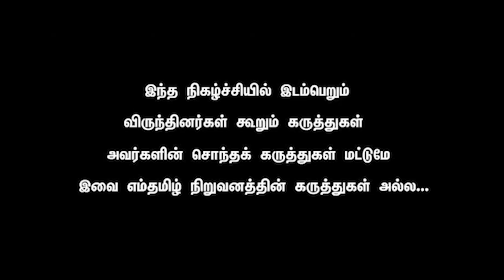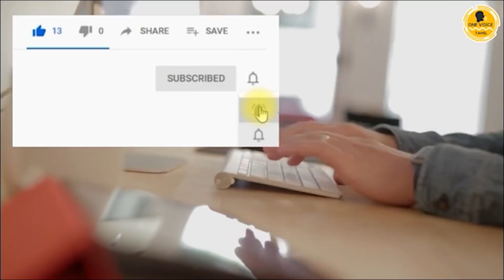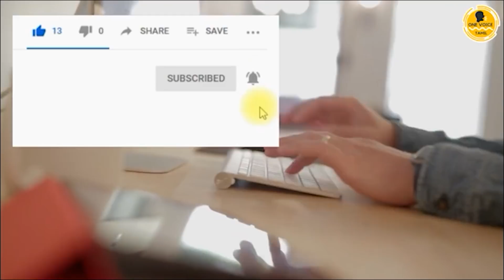Raveendran Duraisamy - Vanniyars will dominate the corporation election. DMK doing more 4 Vanniyars.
காஞ்சீபுரம், செங்கல்பட்டு, வேலூர், திருப்பத்தூர், ராணிப்பேட்டை, விழுப்புரம், கள்ளக்குறிச்சி, திருநெல்வேலி, தென்காசி ஆகிய 9 மாவட்டங்களுக்கு உட்பட்ட ஊரக உள்ளாட்சி அமைப்புகளுக்கான தேர்தல் வரும் அக்டோபர் 6 மற்றும் 9 ஆகிய தேதிகளில் நடைபெற உள்ளது. இதையடுத்து, தேர்தல் பணிகள், கூட்டணி உள்ளிட்ட பல்வேறு நடவடிக்கைகளில் அரசியல் கட்சிகள் இறங்கியுள்ளன.

இதற்கிடையில், சட்டசபை தேர்தலில் அ.தி.மு.க. கூட்டணியில் இடம்பெற்றிந்த பாட்டாளி மக்கள் கட்சி நடைபெற உள்ள ஊரக உள்ளாட்சி தேர்தலில் தனித்து போட்டியிடுவோம் என அறிவித்துள்ளது. இதனால், அ.தி.மு.க - பா.ம.க. கூட்டணியில் விரிசல் ஏற்படும் சூழ்நிலை உருவாகியுள்ளது.

இந்நிலையில், அ.தி.மு.க கூட்டணியில் இருந்து பா.ம.க. விலகியது  குறித்து அதிமுக எம்.எல்.ஏ.-வும், முன்னாள்-அமைச்சருமான செல்லூர் ராஜூ கருத்து தெரிவித்துள்ளார்.

இது தொடர்பாக செல்லூர் ராஜூ இன்று செய்தியாளர்களிடம் கூறுகையில், “கூட்டணி என்பது தோளில் போட்டிருக்கும் துண்டு போல தான், தேவையெனில் போட்டுக்கொள்வோம் இல்லையெனில் கழற்றி வைத்துவிடுவோம். கூட்டணியில் இருந்து பாமக வெளியேறியதில் வருத்தம் இல்லை” என்றார்.

அரியலூர்,

மருத்துவ படிப்புக்கான நுழைவுத்தேர்வான 'நீட்’ நாடு முழுவதும் கடந்த ஞாயிற்றுக்கிழமை நடைபெற்றது. நாடு முழுவதும் நீட் தேர்வில் 16 லட்சம் பேர் பங்கேற்றனர். தமிழ்நாட்டை பொறுத்தவரை 18 நகரங்களில் 224 தேர்வு மையங்களில் நீட் தேர்வு நடைபெற்றது. இதில் 1 லட்சத்து 10 ஆயிரத்திற்கும் மேற்பட்ட மாணவ-மாணவிகள் தேர்வு எழுதினர்.

இதற்கிடையில், நீட் தேர்வில் தோல்வியடைந்துவிடுவோம் என நினைத்து சில மாணவ-மாணவிகள் தற்கொலை என்ற தவறான முடிவை எடுத்துவருகின்றனர்.

இந்நிலையில், நீட் தேர்வு எழுதிய அரியலூர் மாவட்டம் துளாரங்குறிச்சியை சேர்ந்த கனிமொழி என்ற மாணவி இன்று வீட்டில் தூக்கிட்டு தற்கொலை செய்துகொண்டார்.

நீட் தேர்வு எழுதிய தினம் முதல் மாணவி மிகுந்த மன உளைச்சலில் இருந்துள்ளார். நீட் தேர்வில் தோல்வியடைந்துவிடுவோமோ? என்ற தவறாக எண்ணத்தால் மிகுந்த மன உளைச்சலில் இருந்த மாணவி கனிமொழி தனது வீட்டில் தூக்கிட்டு தற்கொலை செய்துகொண்டுள்ளார்.

தற்கொலை செய்துகொண்ட மாணவி கனிமொழி 12 ஆம் வகுப்பில் 600-க்கு 562 மதிப்பெண் பெற்றிருந்தார்.

முன்னதாக, சேலம் மாவட்டம் கூழையூரைச் சேர்ந்த விவசாயி சிவக்குமாரின் இரண்டாவது மகன் தனுஷ் ஏற்கனவே 2 முறை ‘நீட்’ தேர்வு எழுதி தேர்ச்சி அடையாத நிலையில், இந்த முறை 'நீட்’ எதிர்கொள்ள அச்சப்பட்டு தேர்வு நடைபெற்ற ஞாயிற்றுக்கிழமை தூக்கிட்டு தற்கொலை செய்துகொண்டார் என்பது குறிப்பிடத்தக்கது.

இதற்கிடையில், நீட் தேர்வில் தோல்வியடைந்துவிடுவோம் என நினைத்து சில மாணவ-மாணவிகள் தற்கொலை என்ற தவறான முடிவை எடுத்துவருகின்றனர். சேலம் மாவட்டம் கூழையூரைச் சேர்ந்த விவசாயி சிவக்குமாரின் இரண்டாவது மகன் தனுஷ் ஏற்கனவே 2 முறை ‘நீட்’ தேர்வு எழுதி தேர்ச்சி அடையாத நிலையில், இந்த முறை 'நீட்’ எதிர்கொள்ள அச்சப்பட்டு தேர்வு நடைபெற்ற ஞாயிற்றுக்கிழமை அன்று தூக்கிட்டு தற்கொலை செய்துகொண்டார்

இந்த சூழலில், நீட் தேர்வு எழுதிய அரியலூர் மாவட்டம் துளாரங்குறிச்சியை சேர்ந்த கனிமொழி என்ற மாணவி இன்று வீட்டில் தூக்கிட்டு தற்கொலை செய்துகொண்டார். நீட் தேர்வு எழுதிய தினம் முதல், மாணவி மிகுந்த மன உளைச்சலில் இருந்துள்ளார். நீட் தேர்வில் தோல்வியடைந்துவிடுவோமோ? என்ற தவறாக எண்ணத்தால் மிகுந்த மன உளைச்சலில் இருந்த மாணவி கனிமொழி தனது வீட்டில் தூக்கிட்டு தற்கொலை செய்துகொண்டார்.

இந்நிலையில் நீட் தேர்வு காரணமாக அப்பாவி மாணவர்கள் தற்கொலை செய்து கொண்ட சம்பவத்திற்கு மக்கள் நீதி மய்யம் தலைவர் கமல்ஹாசன் கடும் கண்டனம் தெரிவித்துள்ளார்.

இதுதொடர்பாக அவர் தனது டுவிட்டரில், “ஜெய்ப்பூரில் 35 லட்சம் ரூபாய்க்கு நீட் தேர்வின் வினாத்தாள்கள் வினியோகமாகிக் கொண்டிருக்க இங்கே தனுஷ், கனிமொழி போன்ற அப்பாவி மாணவர்கள் தங்கள் இன்னுயிரை நீத்துக்கொண்டிருக்கிறார்கள். இது ஒரு நாடு, இது ஒரு தேர்வு, இந்த வணிக நாடகத்தை அரங்கேற்ற ஒரு அரசு.சொல்லக் கொதிக்குதடா நெஞ்சம்!” என்று அதில் கமல்ஹாசன் பதிவிட்டுள்ளார்.

எந்த ஒரு சூழலையும் எதிர்த்துப் போராடுவதற்கு மாணவர் சமுதாயம் தயாராக இருக்க வேண்டும் என்றும், நீட் தேர்வுக்கு அஞ்சி மாணவர்கள் தற்கொலை செய்து கொள்ளக்கூடாது என்றும் பாமக இளைஞரணி தலைவர் அன்புமணி ராமதாஸ் தெரிவித்துள்ளார்.

இதுதொடர்பாக அவர் வெளியிட்டுள்ள அறிக்கையில், “தமிழகத்தில் நீட் தேர்வு இரு நாட்கள் இடைவெளியில் இரண்டாவது மாணவரை பலி கொண்டிருக்கிறது. நீட் தேர்வில் தோல்வியடைந்து விடுவோமோ? என்ற அச்சத்தில் அரியலூர் மாவட்டம் துளாரங்குறிச்சியைச் சேர்ந்த கனிமொழி என்ற மாணவி தற்கொலை செய்து கொண்டிருப்பது பெரும் வேதனையளிக்கிறது. அவரை இழந்து வாடும் குடும்பத்தினருக்கு இரங்கலையும், அனுதாபங்களையும் தெரிவித்துக் கொள்கிறேன்.